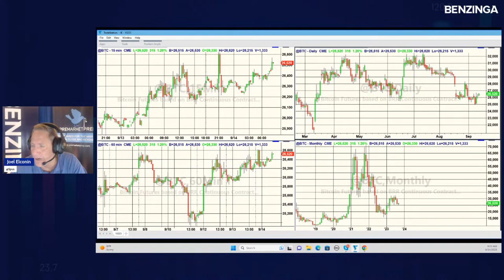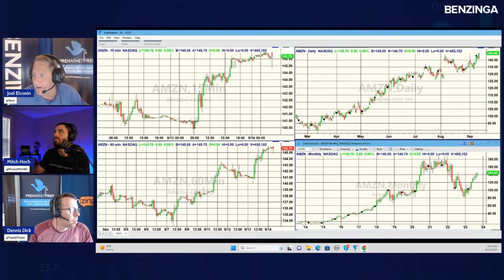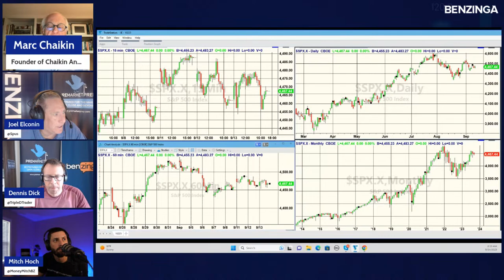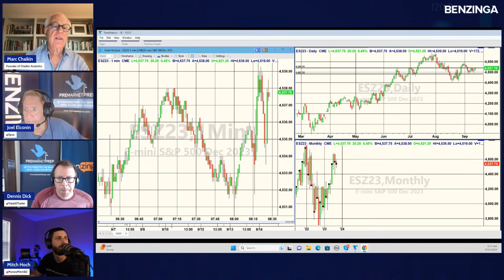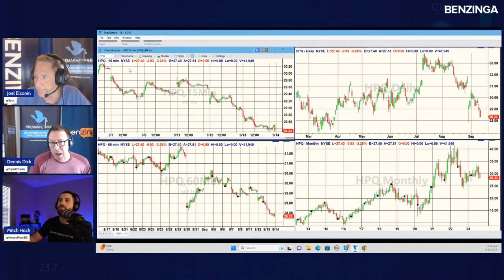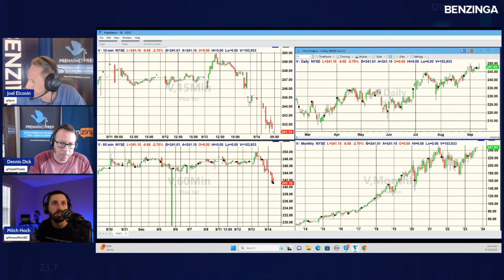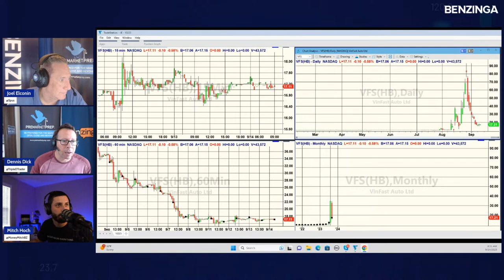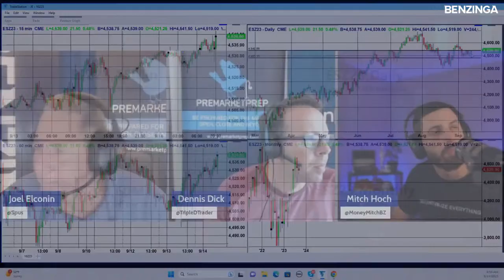Premarket Prep September 14, 2023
#1 Morning Stock Show To Get You Ready For The Stock Market Open, PreMarket Gainers, Earnings This Week, Economic Data & More!

Benzinga PreMarket Prep 8:00AM ET- 9:00AM ET

Featured Guest(s): Marc Chaikin, Founder of Chaikin Analytics
After 40 years on Wall Street as a trader, stock broker analyst and options trader, Marc founded Chaikin Analytics LLC to deliver proven stochastic analytics to investors and traders, based on the Chaikin Power Gauge, a 20-factor alpha model proven effective at identifying a stock’s potential. Chaikin pioneered the 1st real-time analytics workstation for portfolio managers and stock traders, now part of Thomson Reuters’ institutional workstation, and developed computerized stock selection models and technical indicators, including Chaikin Money Flow, which are industry standards.

Have you seen this page?